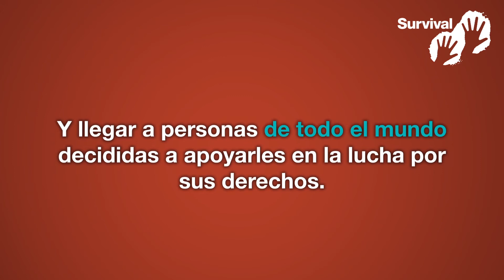Vídeo promocional Voz indígena